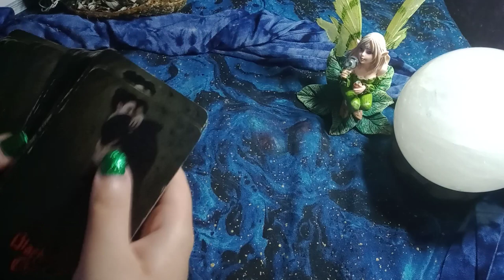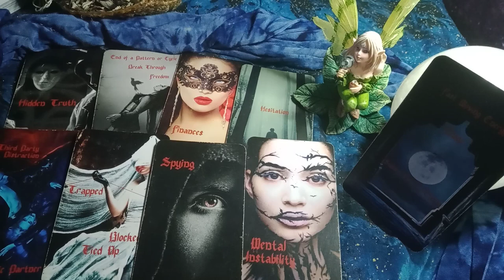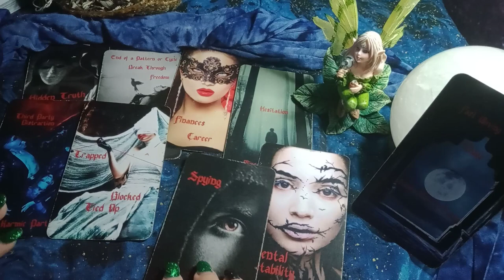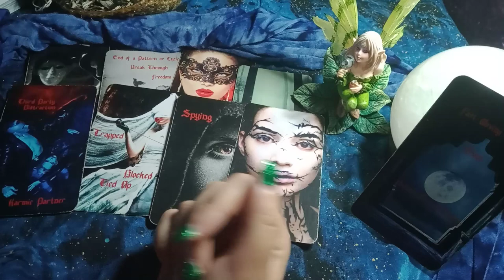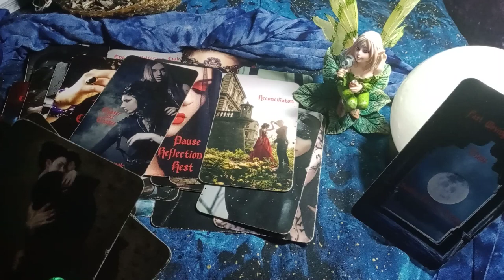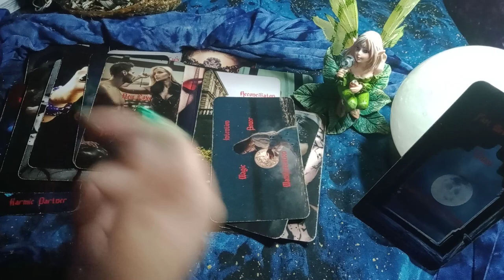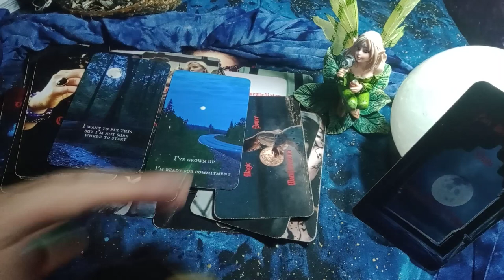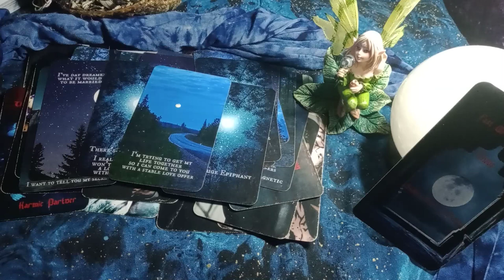SCORPIO - *SHOCKING TOWER MOMENT* - UNEXPECTED TRUTH REVEALED! POSSIBLY A THIRD PARTY SITUATION!